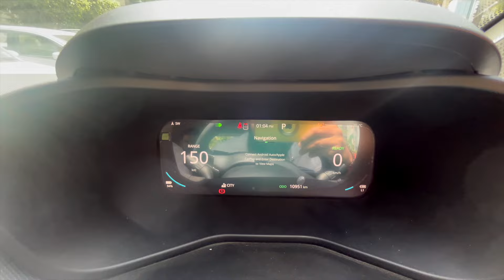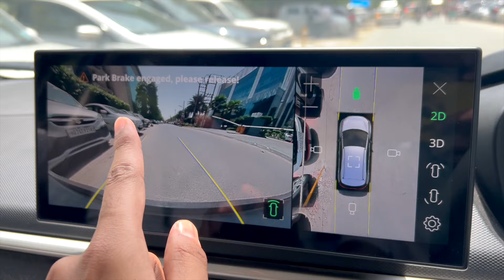Tata Nexon EV Should You Buy In 2024?